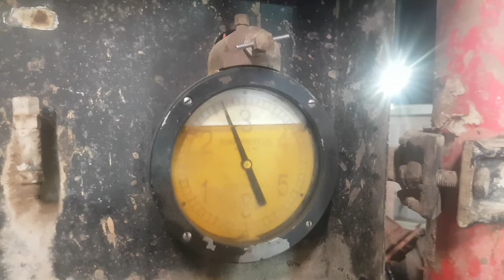pompe de forage, mud pump, pompe triplex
pompe de forage
mud pumpe
pompe triplex